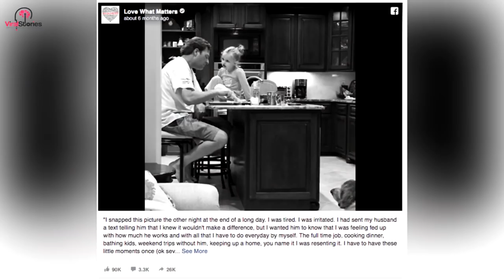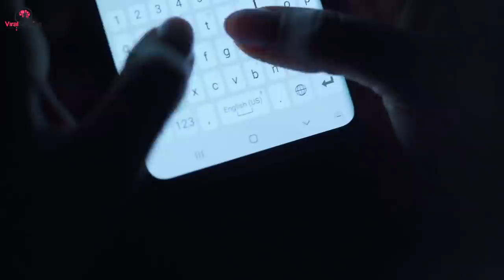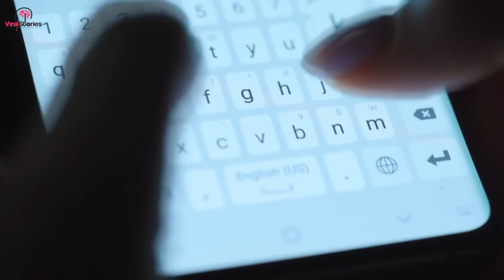Wife Fed Up With Husband's Long Hours. Then Overhears Daughter's Conversation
When most of us plop down for dinner, we don't take time to think about where it all comes from. Our fresh fruits and vegetables are delicious - but they come at a large price to most farmers' families!
A sacrifice of their family bonding, their bodies and their time is soon forgotten after our plates are served. That's why one farmer's wife shared an important realization about her husband's line of work after a frustrating night getting the kids fed and ready for bed.
Farmer's wife, Katie Spence Pugh, was exhausted from a long day at work, then an even longer evening spent caring for their kids - once again, without the help of her husband, Eugene, who was still working away on the fields. At first she was frustrated, then she had an epiphany.